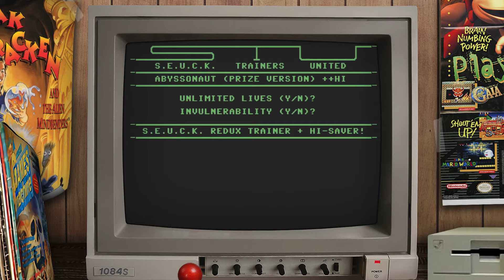Abyssonaut C64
Abyssonaut have a great soundtrack and is a really good game just to short 3-4 levels more in this great design would be fantastic.